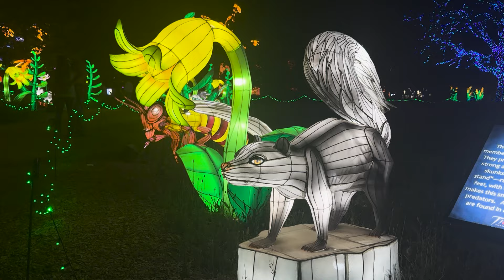Glowing Wild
Glowing Wild is an illuminated wildlife lantern festival.